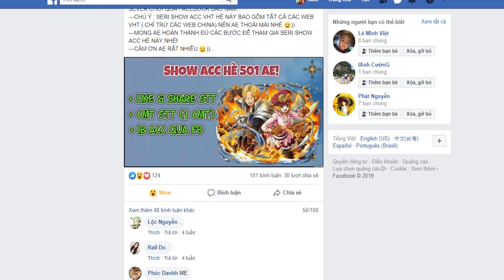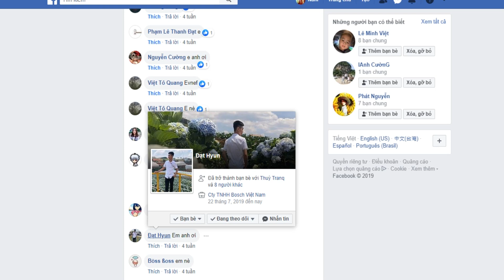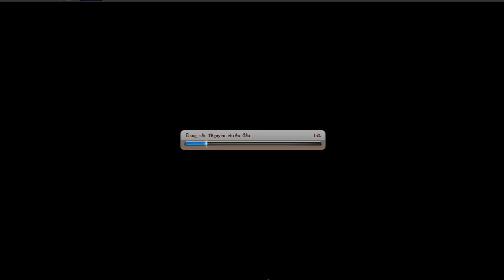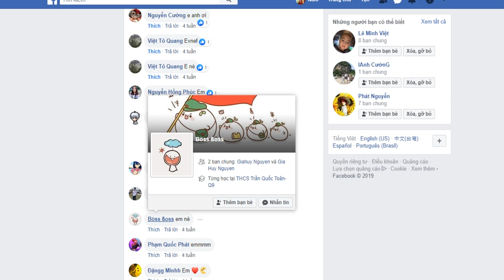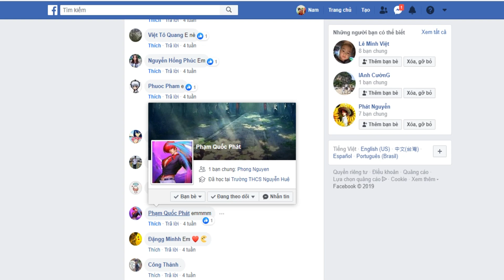Bình Luận Game VHT SHOW ACC 501 AE HÈ 2019 P.10 CON ACC 137 5M LỰC SIÊU KHỦNG KHIẾP :)))